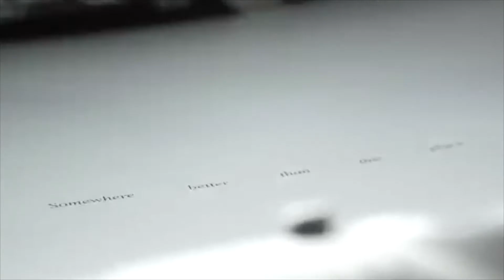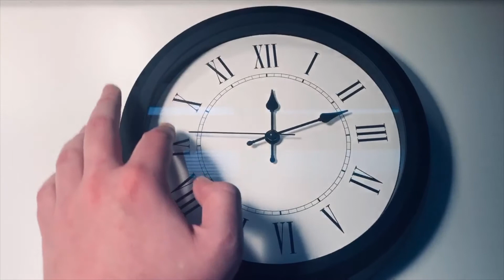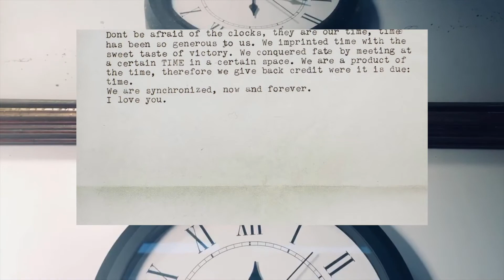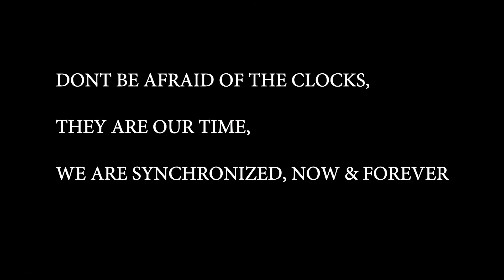Materiality in the Works of Félix González-Torres (Video Essay)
Citations coming soon!

By Jo Michael Rezes, for a course assignment in Tufts University's Theatre and Performance Studies Ph.D. Program.